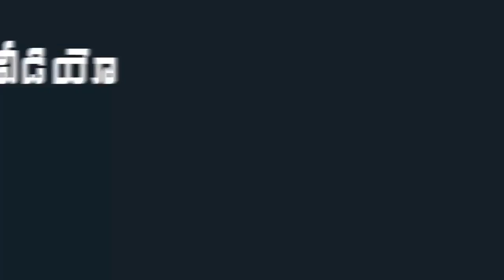AP CM YS Jagan Blessed Deputy CM Pushpa Sreevani Daughter | Indiontvnews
AP CM YS Jagan Blessed Deputy CM Pushpa Sreevani Daughter.